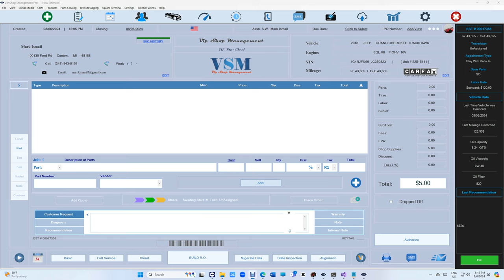OBDII Scanner !!! WHATTTT !!!!